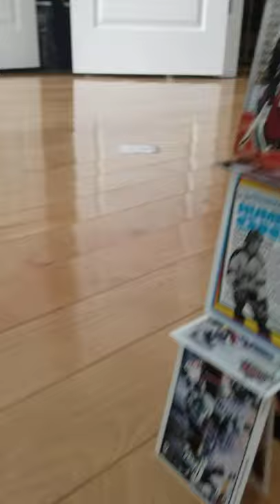Hockey card castle